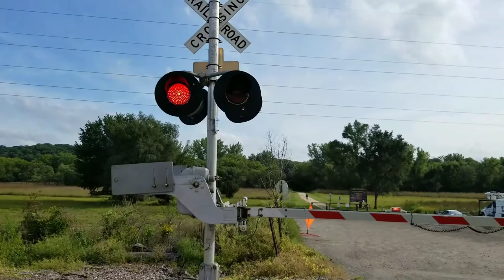Union Pacific freight trains in rural Cedar Rapids (08/31/18)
A set of four eastbound freight trains passing through the Fir Street grade crossing in southeast Cedar Rapids, Iowa.

Train 1:
Union Pacific 7614 (GE ES44AC) leads an eastbound mixed goods train on the north main track. It has CSX 640 as its helper.

Train 2:
Union Pacific 7675 (GE ES44AC) leads an eastbound intermodal train on the south main, assisted by Norfolk Southern 9049 (GE Dash 9-40CW).

Trains 3 and 4:
As you can tell, this was one of those days where both tracks were being used for eastbound trains.  The first train to come is a very slow moving eastbound intermodal on the south main, with three locomotives on point and one mid-train helper.

Locomotives on the south main train:
Union Pacific 7996 (GE ES44AC)
Union Pacific 7412 (GE ES44AC)
Union Pacific 4060 (EMD SD70M)
Union Pacific 8656 (EMD SD70ACe; mid-train helper)

As the train was crawling through, I kept thinking the train was about to stop at any second. Which wouldn't be decent for me, because I was so busy with this slow train that I didn't see the signals at Otis Junction turn green on the north main for another eastbound train. I didn't realize that until I saw the headlights of another train that was hitting J Street, my other railfanning spot. You can see the headlight around the time the mid-train helper on the slow train is clearing the crossing. So as soon as the last piggyback car on the train cleared the crossing, I scooted across to the crossing gate on the south side of the tracks so I could be in position for the next train. There's a little skip because the Samsung Galaxy S8 Active has a 10 minute recording limit for 1080p 60fps and 4K videos.

I didn't have to wait long. I'd barely made the split when the second train began sounding the horn for C Street. The gates at Fir Street were only up for about 45 seconds before they lowered again for the second train, which, unlike the first one, was zipping at over 50 mph, and was also a quadruple header intermodal.

Locomotives on the second train:
Union Pacific 7960 (GE ES44AC)
Union Pacific 5019 (EMD SD70M)
Union Pacific 3963 (EMD SD70M)
Union Pacific 8894 (EMD SD70ACe)